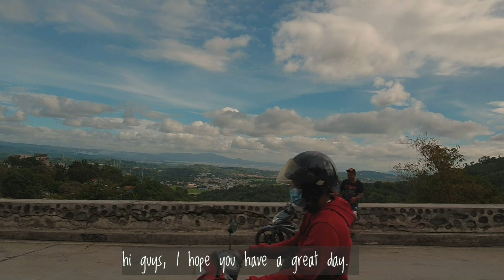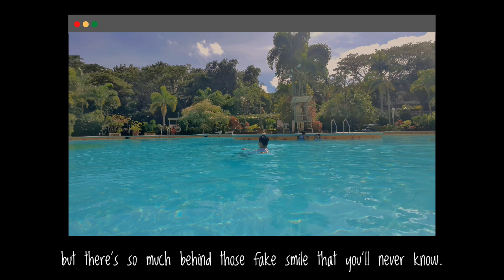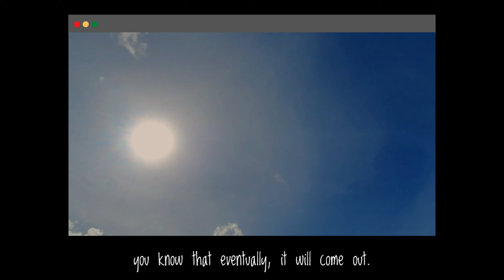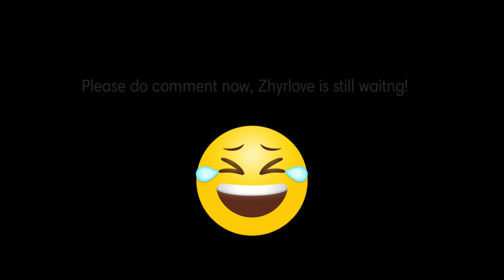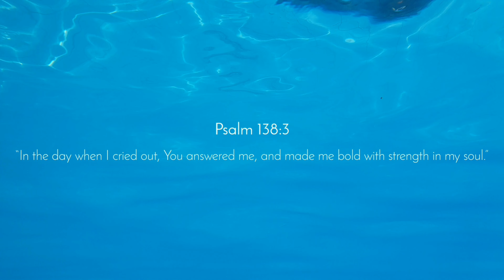Momarco Forest Cove: A Hidden Gem, In A Hidden Paradise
Hi Guys!

Sharing you my first trip in 2021, sorry for the late upload. Ehe.

Stay safe and stay healthy. God bless!

🎶 Track Info

New Day - Andrew Simple

Ako Naman Muna - Angela Ken
Song Covered by: Situng M